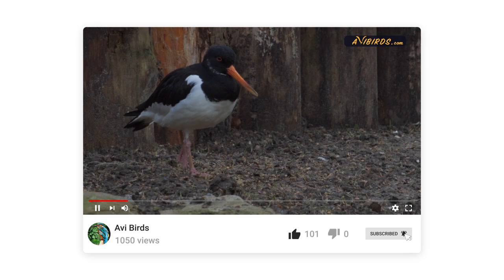Eurasian Oystercatcher / Common Pied / Palaearctic Oystercatcher [Haematopus Ostralegus]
In this video, we learn about the Eurasian oystercatcher.

QUICK FACTS
• Lifespan: 40 years (maximum)
• Length: 15.7 – 18.8 in
• Wingspan: 31.4 – 33.8 in
• Weight: 14.9 – 28.9 oz
• Family: Haematopodidae

Description
The Eurasian oystercatcher, or simply the oystercatcher, is a wading bird of the oystercatcher family, Haematopodidae. It is a large, plover-like wading bird, with pied plumage, pinkish-red legs, and a long orange-red bill.

Its eyes are red, and it has orange-red eye rings. It has a black head, dark gray-brown back and uppertail, white wing patches visible in flight, and white underparts. Immature and non-breeding birds have white collars. There are four recognized subspecies.

The oystercatcher has a loud, piping call.

Eurasian oystercatchers are the most widespread of the oystercatcher family. They are migratory, breeding in parts of Europe and Asia. Wintering birds can be found in southern Europe and North Africa.

Habitat
They mainly inhabit coastal environments such as beaches, salt marshes, mudflats, and estuaries. Birds that breed inland nest near water and take to coastal areas in winter.

Despite the name, oysters do not form a large part of their diet. They feed mainly on other bivalves, such as mussels, whelks, and limpets. They also eat crabs, insect larvae, earthworms, and the occasional fish.

Eurasian oystercatchers build scrape nests on the ground. Females lay two to five cryptic-colored eggs, and the incubation period lasts up to 35 days. The semi-precocial chicks hatch with a layer of down and leave the nest shortly after hatching.

They fledge roughly a month after hatching but remain dependent on their parents for up to six months.

Populations are in decline due to overfishing of their food sources, habitat degradation, pollution, human disturbances, oil spills and extraction. The species is currently classified as “near-threatened” according to the IUCN.